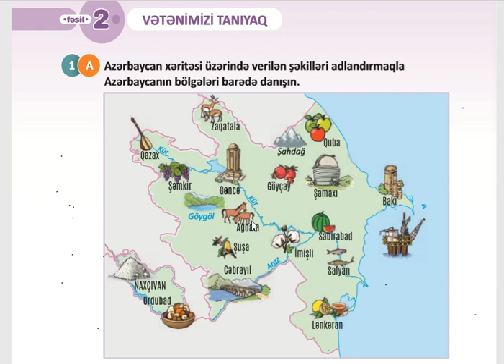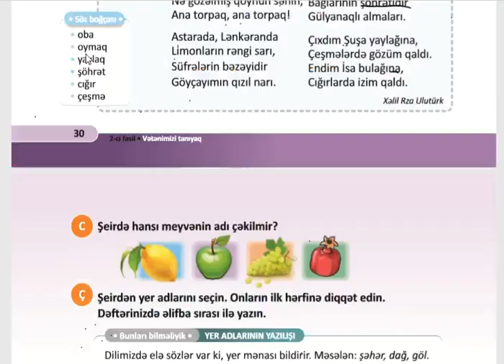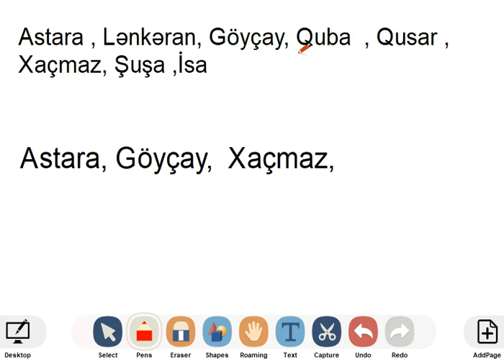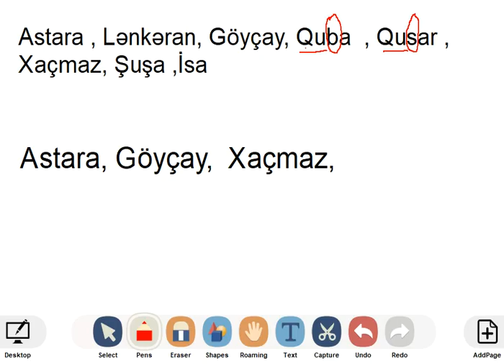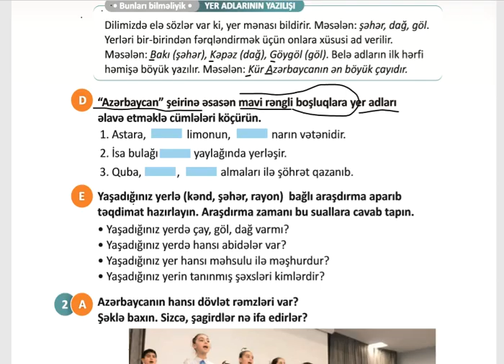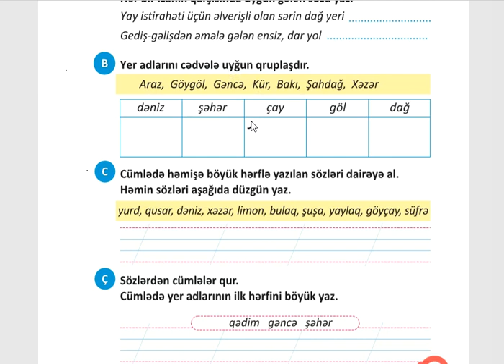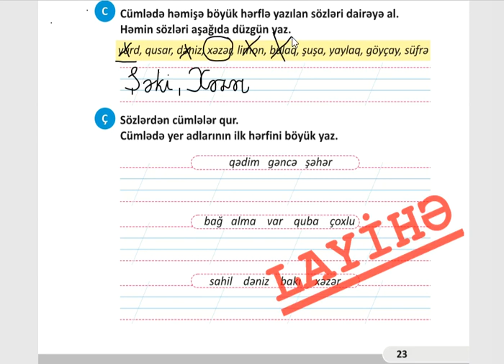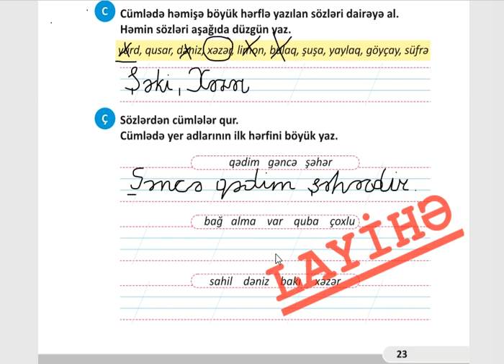1-ci sinif Səhifə 30-31 Azərbaycan dili İş dəftəri səh 23